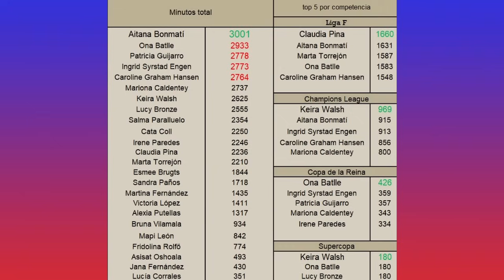DECLARACIONES de DAMARIS EGURROLA: MI OPINIÓN 🥈 El NO PASILLO del LYON, BOMPASTOR 💥 DATO AITANA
Opinión declaraciones Damaris Egurrola post BarÇa 2 - 0 Lyon